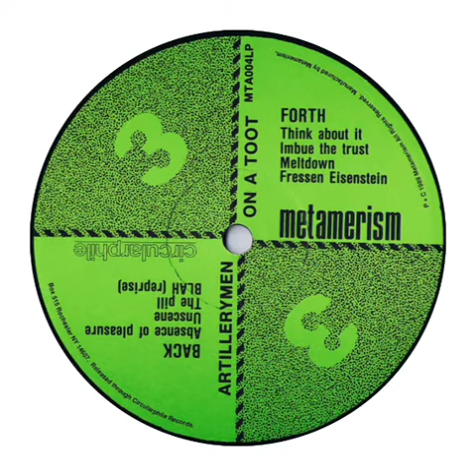Artillerymen - Fressen Eisenstein